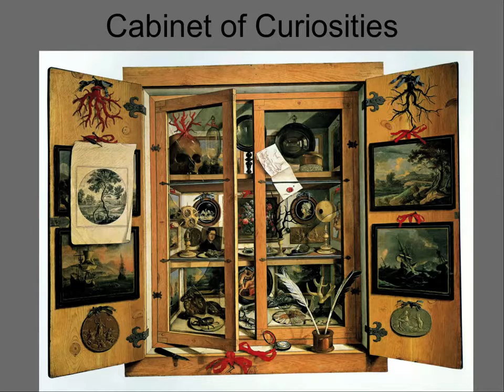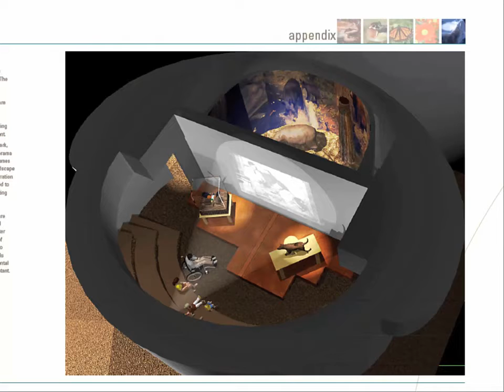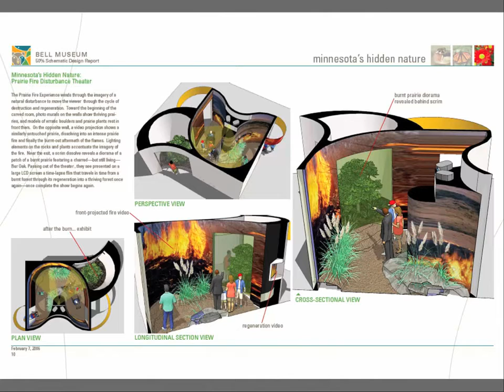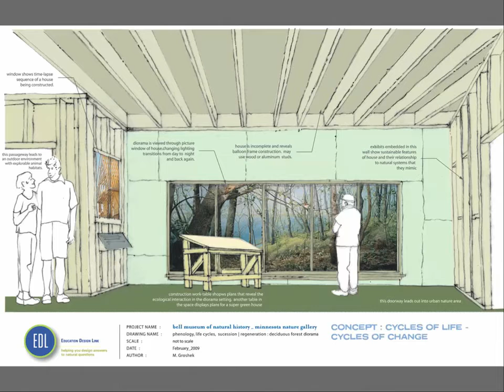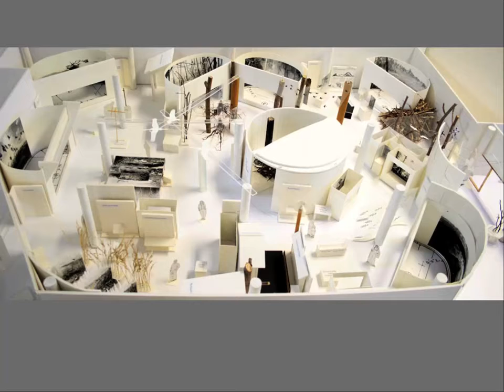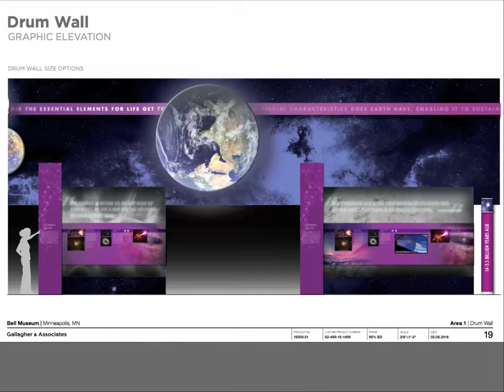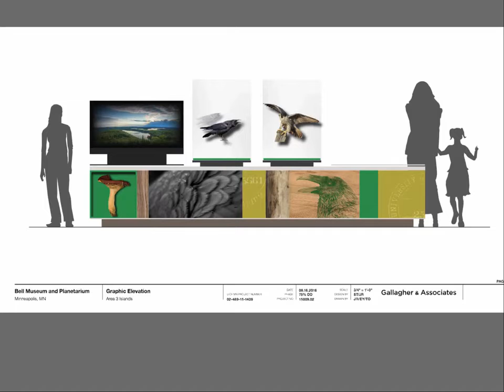Moving Minnesota: Re-inventing the Bell Museum Dioramas by Don Luce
Presented by Don Luce, Curator of Exhibits here at the Bell Museum + Planetarium, at the Bryant Lake Bowl on December 20th, 2016.

Don Luce, curator of exhibits, will take you through the history and artistry behind the Bell Museum's world famous wildlife dioramas, as well as how they will be reinterpreted in the new museum and planetarium on the St. Paul campus in 2018.

for an audio of this episode, and to find years of back episodes!

In the Twin Cities area? Join us for our monthly Cafe! It runs September to May, every third Tuesday of the month at the Bryant Lake Bowl

Credits:
Host - Leah Peterson.
Audio Technician - Kyle Grindberg.
Video Producer - Kyle Grindberg.
Speaker - Don Luce - Curator of Exhibits, Bell Museum.